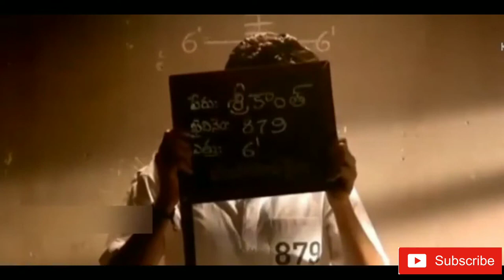Don’t miss the end 😅😂 funny comedy yt shorts telugu funny videos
Don’t miss the end 😅😂